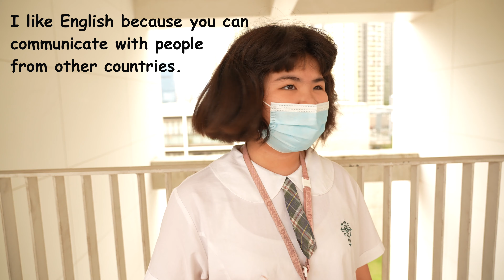What Is Your Favourite Subject?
Hello everyone! What is your favourite subject and why?